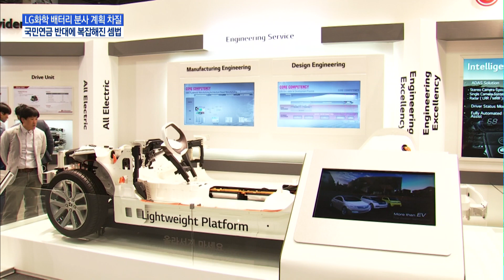국민연금, LG화학 배터리 분사 전격 반대...30일 주총 비상 / 머니투데이방송 (뉴스)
10/28 이슈&뷰11

 LG화학의 배터리 부문 분사 계획에 차질이 생겼습니다. 국민연금이 주주가치 훼손 우려를 내세우며 분사에 반대표를 던진 겁니다. LG화학은 오는 30일 열리는 임시 주주총회에서 우호세력을 최대한 끌어모아야 하는 등 셈법이 복잡해졌습니다. 김주영 기자입니다.